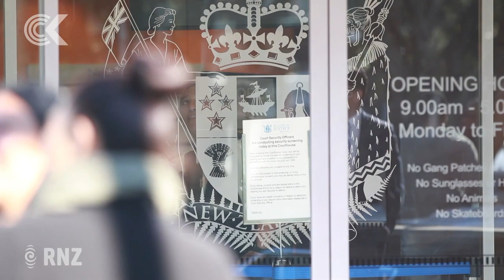NZ's first slave master sentenced to 11 years in prison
"He has shattered our dreams" - just one of the harrowing victim impact statements read out today as New Zealand's first convicted slave master was sentenced to 11 years in prison.

Sixty-six-year-old Samoan chief Joseph Auga Matamata was found guilty in March - of 10 charges of human trafficking and 13 charges of dealing in slaves.

Checkpoint video journalist Logan Church was at the High Court in Napier, and filed this report.